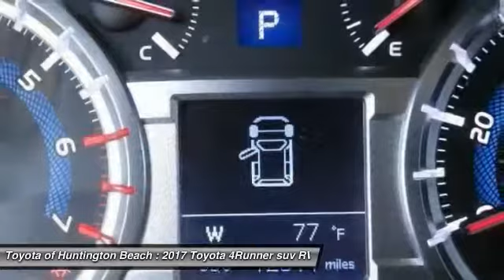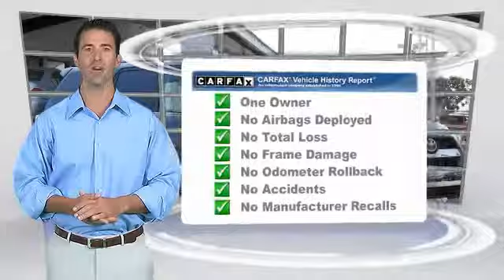2017 Toyota 4Runner Toyota Of Huntington Beach 370552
2017 Toyota 4Runner LIMITED 2WD

18881 Beach Blvd.

TOYOTA OF HUNTINGTON BEACH PROUDLY SERVING ORANGE COUNTY, HUNTINGTON BEACH, COSTA MESA, GARDEN GROVE, IRVINE, WESTMINSTER, AND SURROUNDING SOUTHERN CALIFORNIA LOCATIONS. THIS GRAY 2017 Toyota 4RUNNER IS EQUIPPED WITH A Engine: 4.0L V6 DOHC SMPI, AUTOMATIC TRANSMISSION, AND RECEIVES AN ESTIMATED 17 City/21 Hwy MPG. OR VISIT US AT 18881 BEACH BLVD HUNTINGTON BEACH, CA 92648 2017 Toyota 4RUNNER LIMITED 2WD Looks and runs great. Good tires and brakes. Engine and transmission run smooth. Damage free. Immaculate inside and out. 12 mo. Free maintenance included. FREE CARFAX! We have great interest rate and financing for ALL credit situations.. Gray 2017 Toyota 4Runner Limited RWD 5-Speed Automatic with Overdrive 4.0L V6 SMPI DOHC Leather, ABS brakes, Alloy wheels, Body Color Heated Mirrors, Compass, Electronic Stability Control, Emergency communication system, Front dual zone A/C, Heated door mirrors, Heated front seats, Heated/Ventilated Front Bucket Seats, Illuminated entry, Leather Seat Trim, Low tire pressure warning, Power moonroof, Remote keyless entry, Traction control. Recent Arrival! WHY BUY at the BEACH? Our customers are our most valuable asset. If you are already a customer, welcome back. If you are new to Toyota of Huntington Beach, we would like to convince you to join the ranks of satisfied Toyota of Huntington Beach customers. Financing for all situations. Great rates available. GREAT rates for good credit. Financing for ALL credit situations. BK ok. Low score OK. (See dealer for details.) Se Hablamos Espanol. Marticular OK. Stock #: 370552 | VIN: JTEZU5JR3H5148224 | 2017 Toyota 4RUNNER ALLOY WHEELS TRACTION CONTROL POWER WINDOWS SECURITY SYSTEM Toyota of Huntington Beach